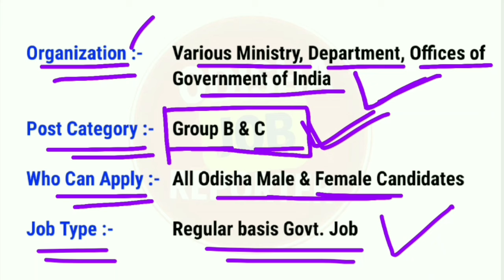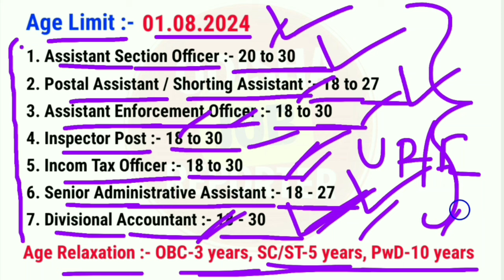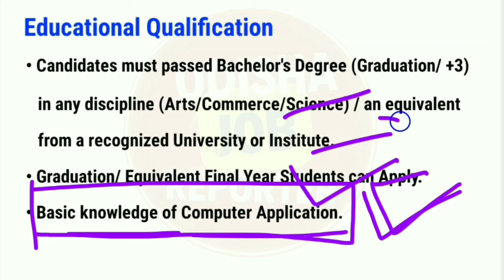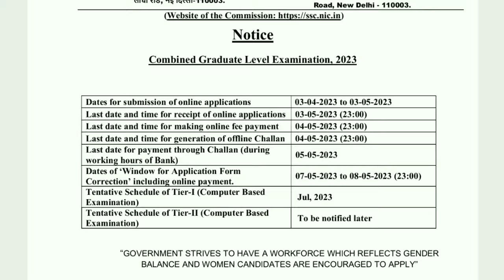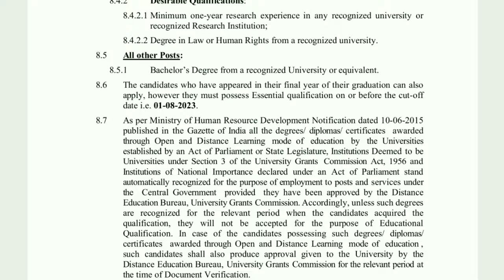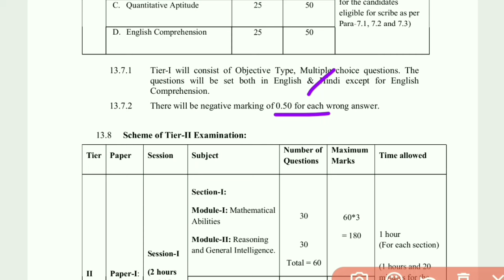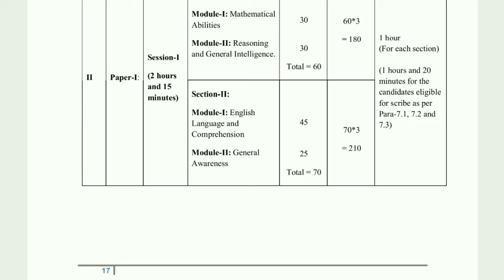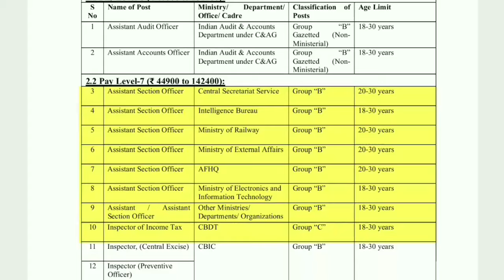Top 7 Govt Post ପାଇଁ ଜୁନ୍ ମାସରେ Apply ! Latest Govt Jobs 2024 Odisha !Odisha Upcoming Govt Jobs 2024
Top 7 Government Post Vacancy in June ! Odisha Government Job 2024 ! Odisha Job Vacancy 2024 !

Topic About
top 7 govt post vacancy in june 2024
top 7 govt post vacancy 2024 in June
top 6 government job vacancy in june
June govt job vacancy 2024
june month job vacancy 2024
june month govt job vacancy 2024
top 5 govt job vacancy in june 2024
top 5 govt post vacancy in june
odisha govt job vacancy in june 2024
new govt job vacancy in june
odisha govt jobs in june 2024
new govt jobs 2024 odisha
latest govt jobs in odisha 2024
new govt job update 2024
12th pass ବେଷ୍ଟ ନିଯୁକ୍ତି 2024
+2 pass ବେଷ୍ଟ ନିଯୁକ୍ତି 2024
+2 pass defence job 2024
Capf hcm new vacancy 2024
ITBP hcm new vacancy 2024
bsf recruitment 2024 odisha
crpf recruitment 2024 odisha
cisf new recruitment 2024
govt peon job
odisha job
odisha new job requirements
10th pass odisha govt job
12th pass odisha govt job
12th pass job in odisha
10th pass govt jobs 2024
10th pass job
10th pass job 2024
10th pass govt jobs 2024 odisha
12th pass govt jobs 2024
12th pass government jobs 2024
12th pass government job
12th pass govt job
12th pass govt job vacancy 2024
odisha medical job 2024
odisha govt job.in 2024
odisha police junior clerk recruitment 2024
odisha panchayat level jobs 2024
best govt jobs in odisha
after graduation govt jobs in odisha
odisha agriculture department jobs 2024